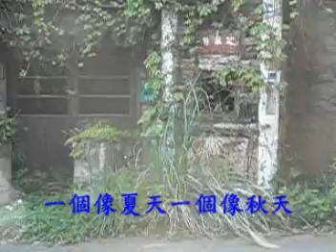一個像夏天一個像秋天 翻唱